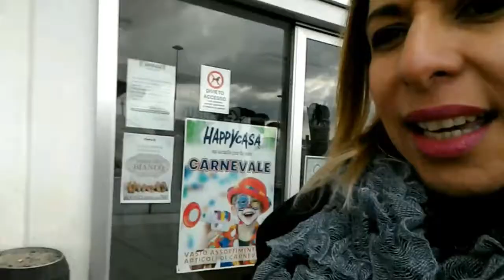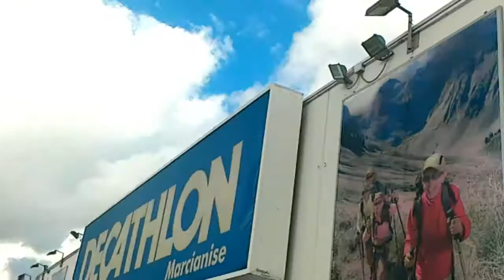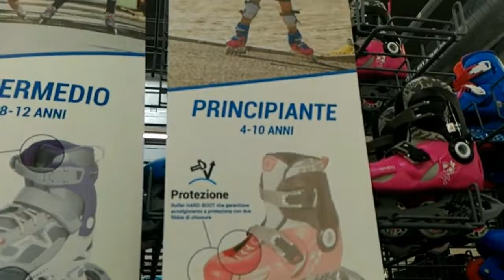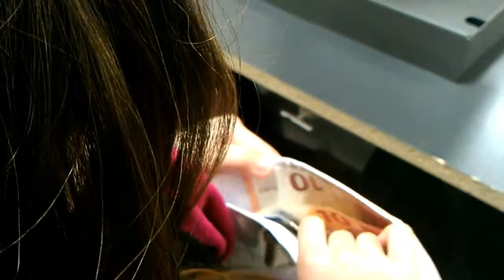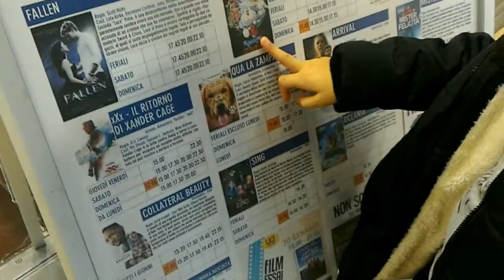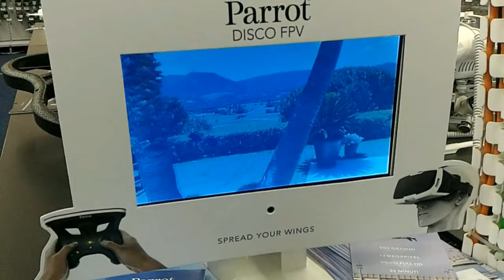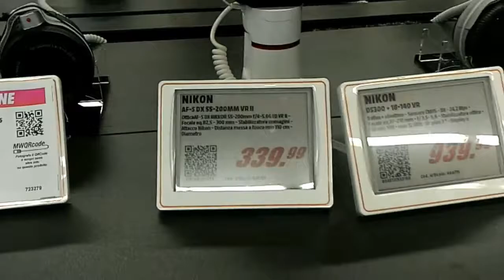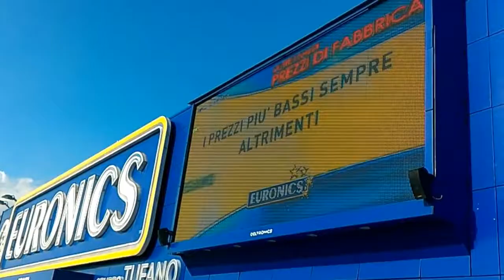19°Vlogão Shopping Sophie Soggiorno Mamis Loja da Disney Moveis/decoração e muito mais